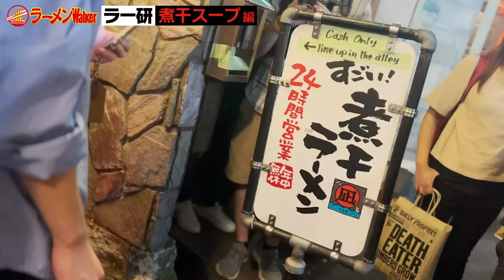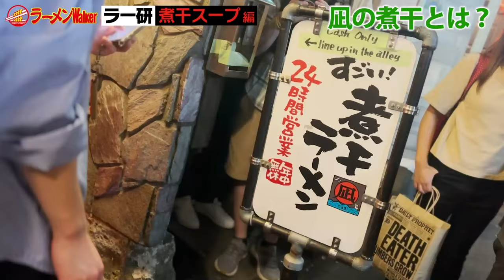【門外不出】誰にも真似できなかった超濃厚煮干ラーメンのスープの秘密【ラーメン研究部/”ラーメンスープ”編】〜厳選した20種以上の煮干や組み合わせなど「ラーメン凪」成功の理由を全て解き明かす〜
ラーメンを超マニアックに研究する番組「ラーメン研究部」！第三回は中毒者が続出する伝説の煮干ラーメン店「ラーメン凪」の生田悟志大将が煮干スープの世界を語り尽くします！

■ラーメン凪（東京/歌舞伎町）
20種類以上の煮干を独自ブレンドした濃厚煮干ラーメンのスペシャリスト。
常識に囚われないアイデアや技術、そして強烈な求心力で、革新的なラーメンやサービスを世界60店舗以上で発信。

■番組目次
00:58 煮干の紹介
6:48 苦味について
8:10 スープ作り
12:30 作りたいラーメンとは？
14:50 スープ味見
17:30 タレ味見
19:00 ラーメン作成
19:40 生田店主インタビュー